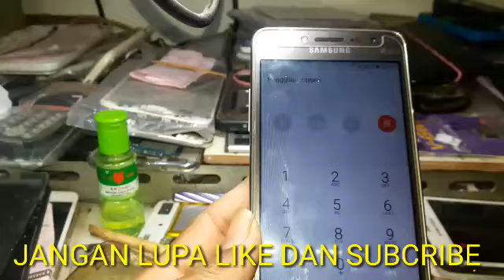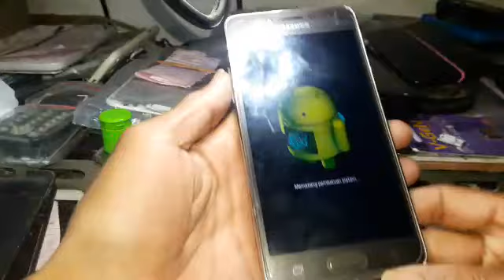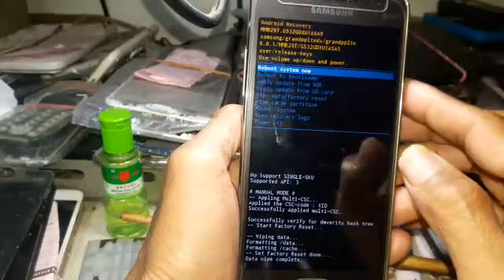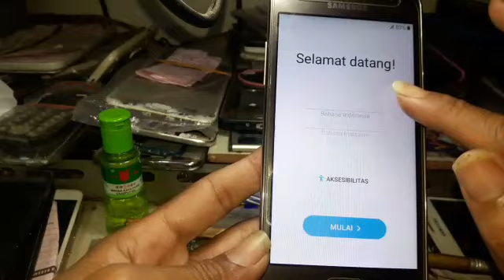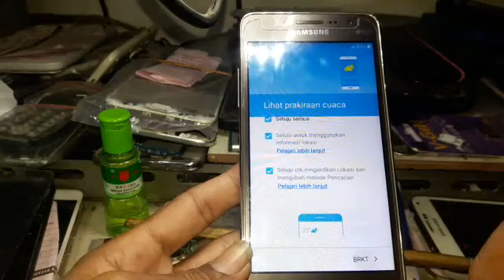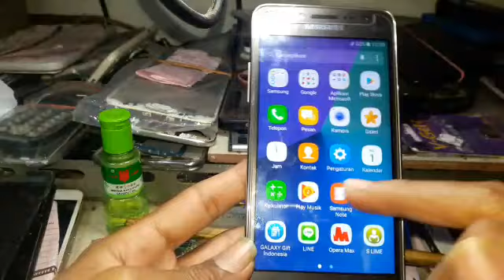Cara hard reset sandi,pola samsung j2 prime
cara mengatasi lupa pola,sandi,pin,kunci pada hp samsung j2 prime.

simak vidio ini sampe habis ea,biyar kalian tidak salah paham..

biyar kalian tidak ketinggalan vidio terbaru dari kita..

        TERIMAKASIH
SELAMAT MENCOBA

GOFILA CELL CHANNEL